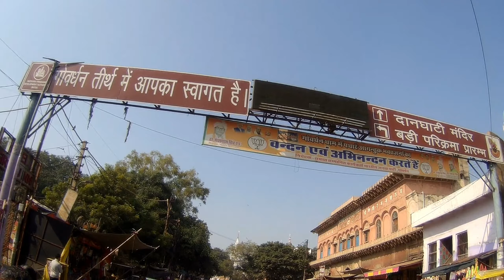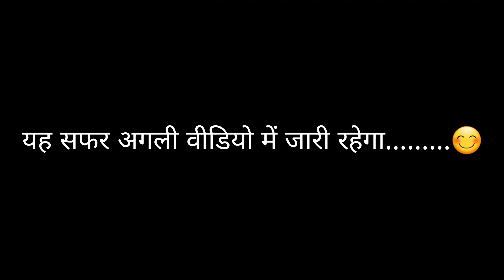गोवर्धन परिक्रमा 2024 // Complete Tour of Goverdhan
इस वीडियो में आप देखेंगे कैसे हमने अपनी गोवर्धन की परिक्रमा की शुरुआत करी इस पूरे सफर में हम चार लोग शामिल रहे।